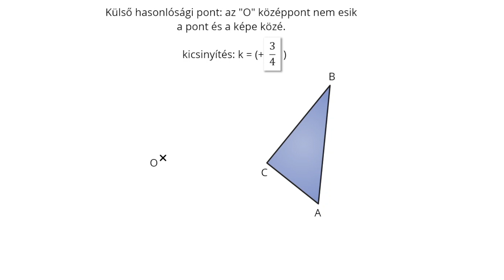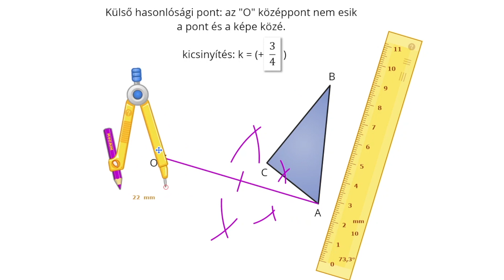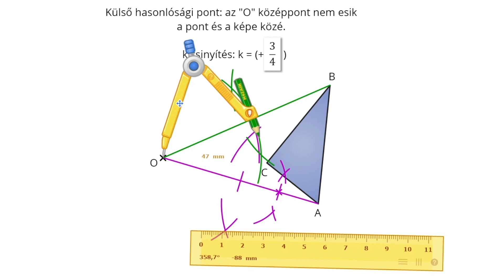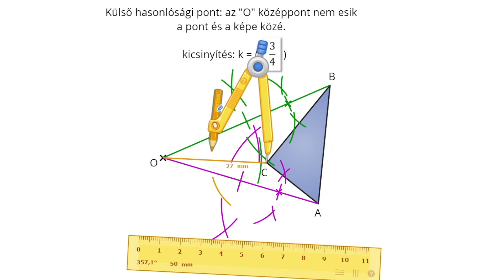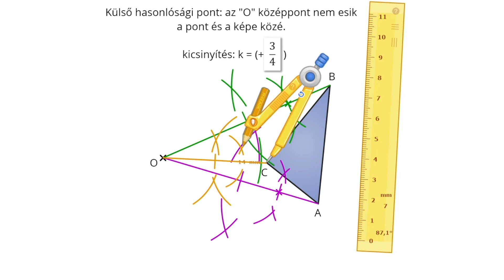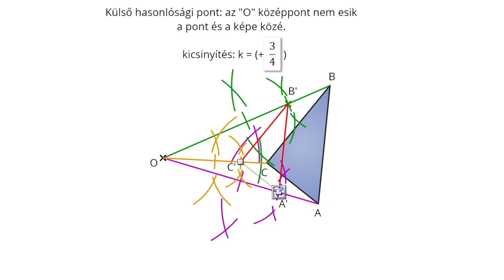Középpontos hasonlóság 2.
Középpontos hasonlóság: külső hasonlósági pont - kicsinyítés.